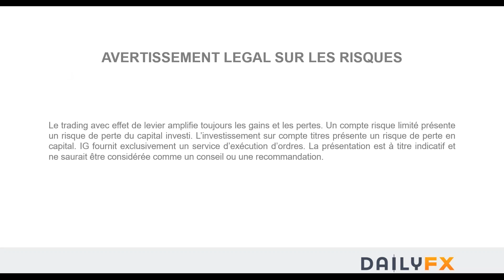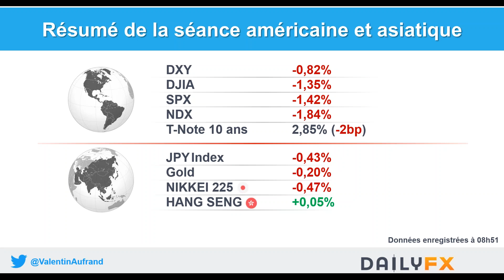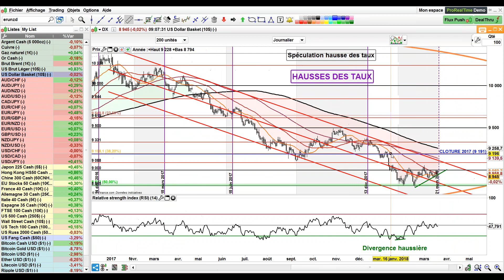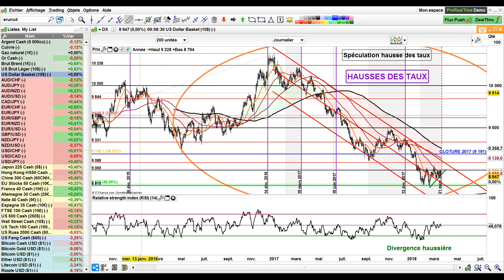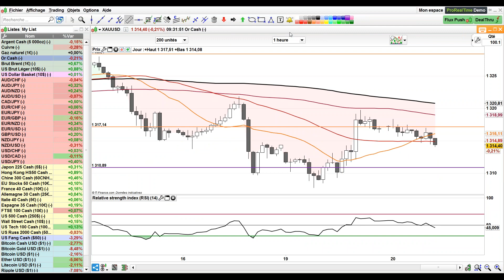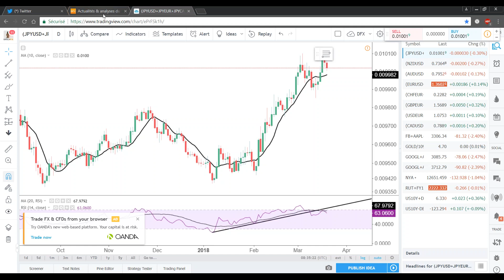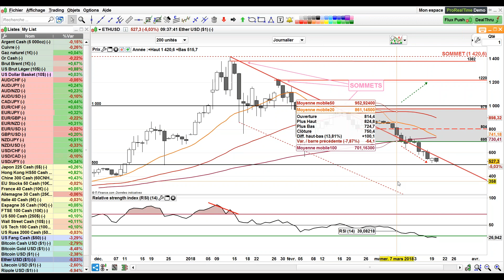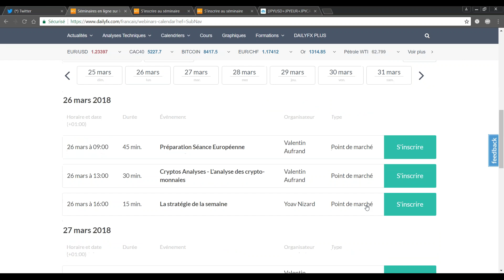Préparation Séance Européenne